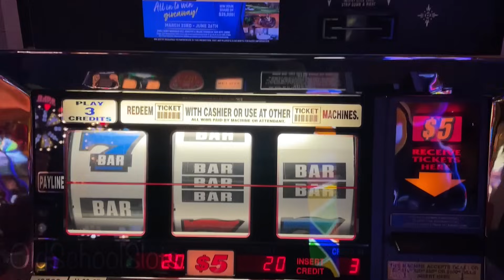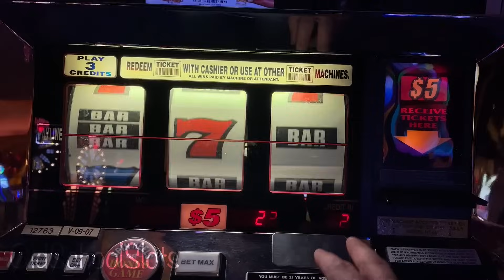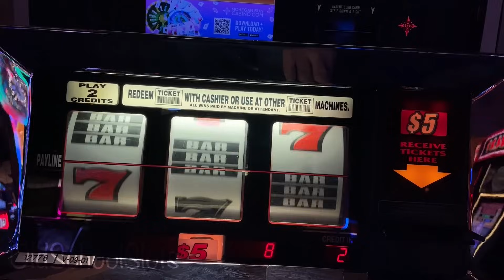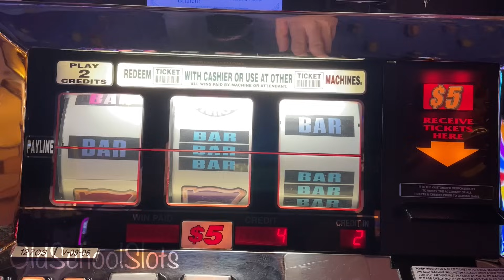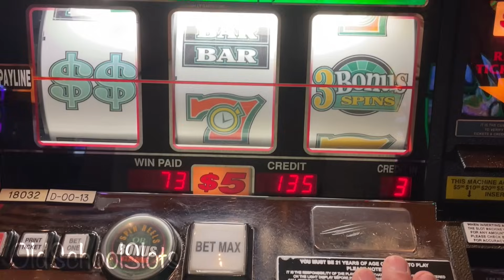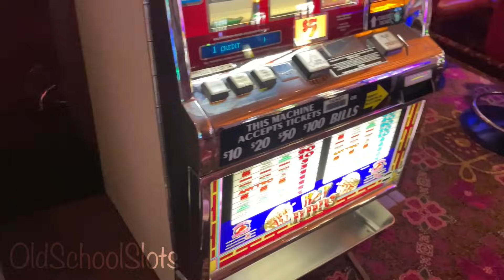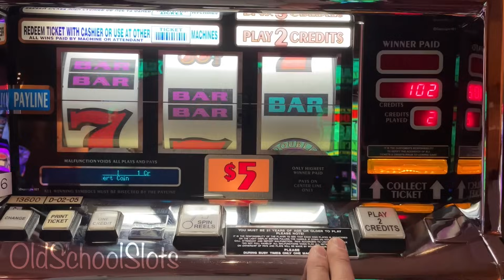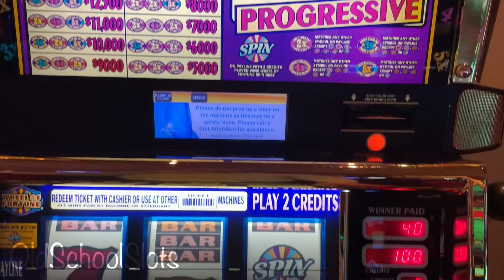All your Favorite Bonus Games Come Through For A Great Day & WIN! 2 Last Spin Wins!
Last Spin Miracle For The 5th Bonus Hit Of This Incredible Session! Wild Times, Wheel of Fortune, Cash Time, Zesty Peppers & Double Wild Rose. As always I hope you enjoy this video, Cheers!